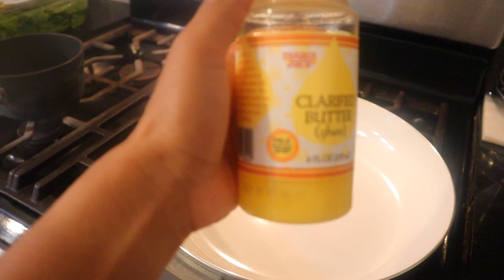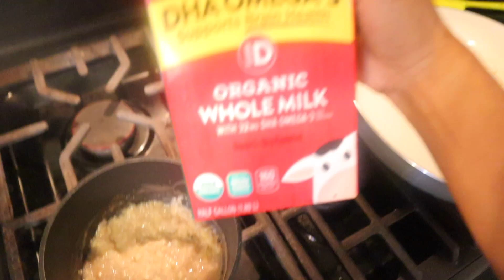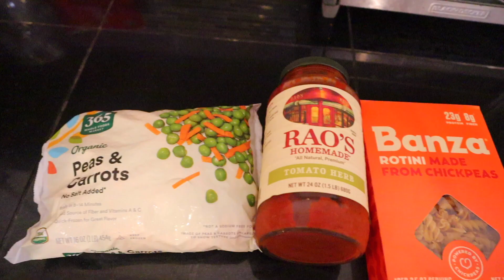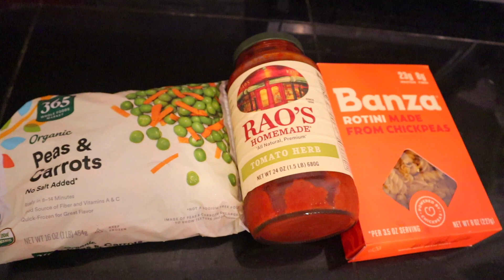LO QUE COME MI BEBE DE 1 AÑO|COMIDAS SANAS PARA BEBES|DESAYUNO|ALMUERZO|SNACKS|CENA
Holaaaaa! En el video de hoy les comparto LO QUE COME MI BEBE DE 1 AÑO EN TODO EL DIA. Intento que sus comidas sean lo mas sanas posibles así que les muestro desde el desayuno, almuerzo, snack y cena.
Espero que estas ideas les sirvan y las pongan en practica con sus bebes.

*Ademas de las comidas toma aprox. 16-18 onzas de leche de vaca durante el transcurso del día.

Productos mencionados:

Plato con aro
Bowls set
Snacks de yogurt
Estos son otros que le encantan